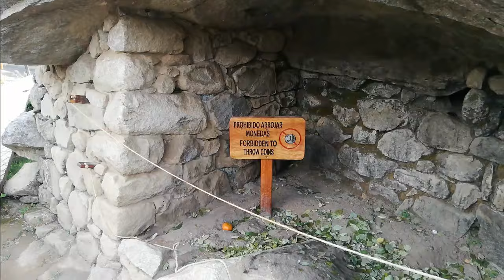Machupicchu, Santuario histórico y último refugio de los incas.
Machu Picchu se localiza en la provincia de Urubamba, Región Cusco. Comprende todo un paisaje cultural y natural, Machu Picchu es uno de los principales destinos turísticos del Perú y del mundo, sitio arqueológico inca construida durante el siglo XV por el Inca Pachacuteq, fue abandonada en los primeros años de colonia española y redescubierta en el año 1911 por el explorador norteamericano Hiram Bingham.